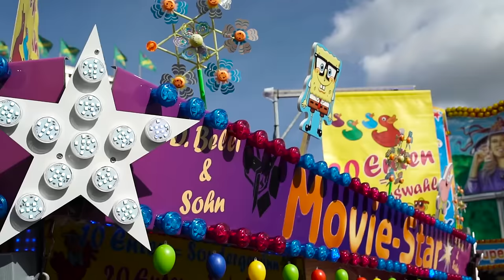Flüchtlingsdorf auf Jahrmarkt-Gelände: Passt das zusammen?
In Flensburg startet am Sonnabend auf der Exe der Frühjahrsmarkt.
Rund ein Viertel der Fläche ist seit letztem Herbst jedoch durch ein Flüchtlingsdorf belegt.
Die Schausteller müssen deshalb zusammenrücken. Was sie davon halten und wie die Flüchtlinge mit ihren neuen Nachbarn klarkommen, sehen Sie im Video.